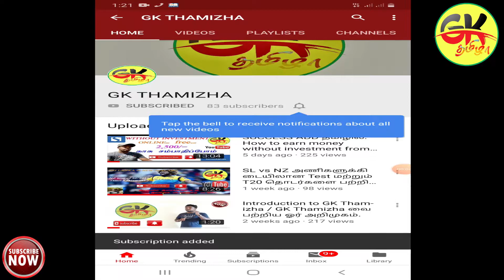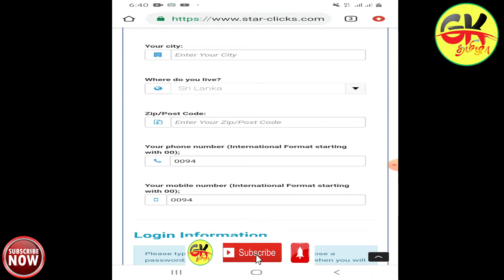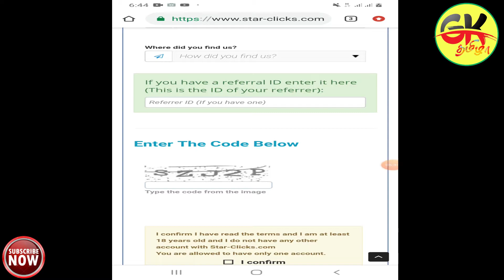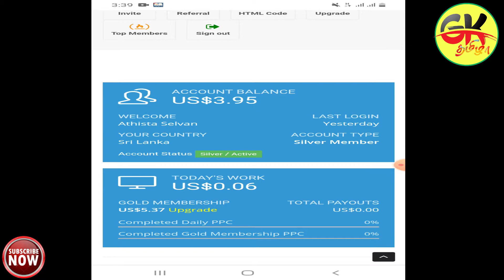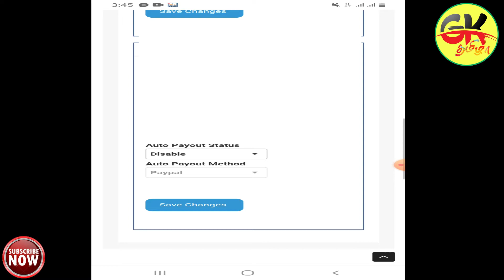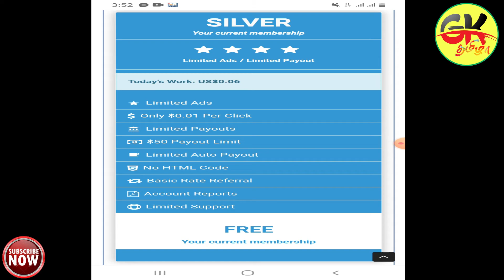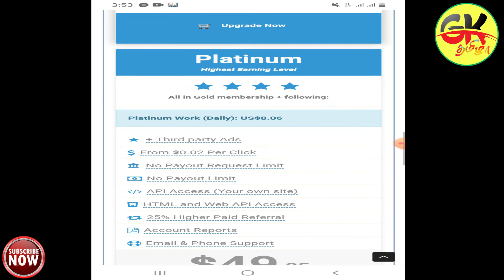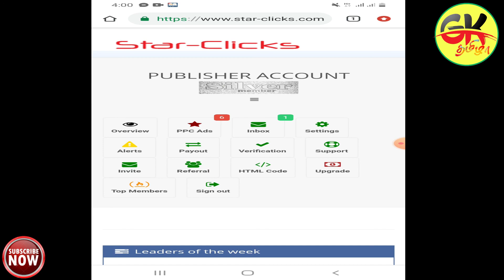Adds view பண்ணி பல மடங்கான Dollars களை StarClick மூலம் Free யா சம்பாதிப்போம்.